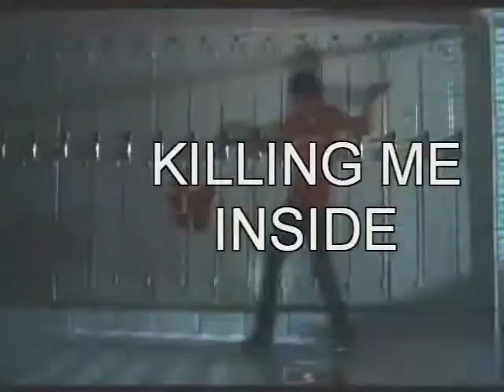killing me inside Part 3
This is a collab show I make with marizstranger
and I wrote part 3
we are taking turns
here is is.

As I looked through the window of the room I saw the man in cloak and the boy that just left. Who was that and why was he sitting in my room. Does he know me, heck who am I am? I dont even know who I am, but eventually he knows who I am. Ok so his name is Alan I think but thats all I know and that he was sitting in my room when I woke up.  Oh no getting that horrible feeling as someone is watching me, jerking all around to see if anyone is around. No one close to me, who could it be, feels as if someone is in this very room but where could they be? I started sinking down low under the cover, as the guy walks in. He makes his way towards me.

Alan: Selena? Selena?  How you feeling?
Selena:  Alan right?
Alan: (Nodding) yes thats correct
Selena: I am doing fine but what were you and the other guy talking about?
 Alan: Oh nothing saying that you can go home with me or stay a couple more days.
Selena: I wanna stay here for a little longer.
Alan: Ok and I will be right here for when you need me.
Selena: Umm right okthanks
          P.O.V: Ok so his name is Alan but who is he and why is he staying by me?
Alan: Its getting late how about you get some rest ok.
Selena: Ya I should
I slowly laid down curl up in the covers and I turned and closed my eyes. As soon as I closed them a bright light shined through my eyes I saw a car coming right for me and then my parents in the front seat looking back at me then Ahhh!! I awoke sitting up as fast as I could.
Alan: (Running to Selena, hugging her close) Its ok Selena, whats wrong?
Selena: nothing I just remembered the.the..
Doctor: (Coming in turning on the light) Is everything ok in here?
Selena: AH!! (I screamed burring my head in the pillow)
Alan: (Hugging her closer) Selena what is it?
Selena: TheThe light
Alan: Its the light ok Doc can you turn out the light
Selena: (Sitting up) thats better thank you
Doctor: Ok if everything is alright I will be on my way
Selena: Alan, can I ask you something?
Alan: Of course whats what Selena?
Selena: Who are you? Like what you do?
Alan: Well I live in Arizona teaching high school. Lot better than teaching middle school, not has much drama so I hear.
Selena: P.O.V: As Alan was telling my story I laid began sinking lower down his voice fading till I could no longer hear it.